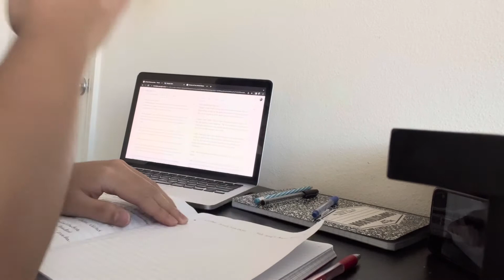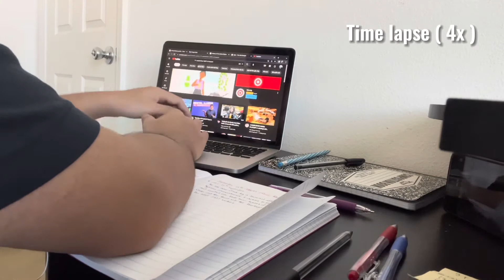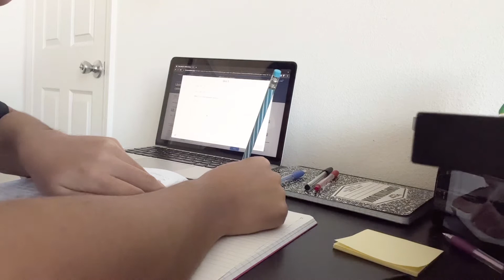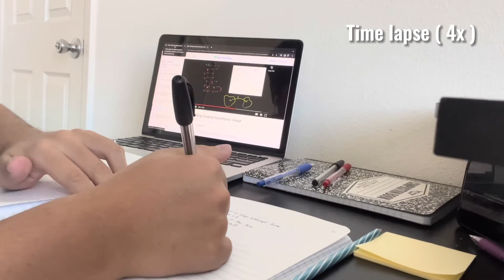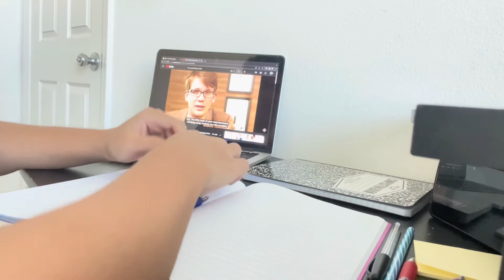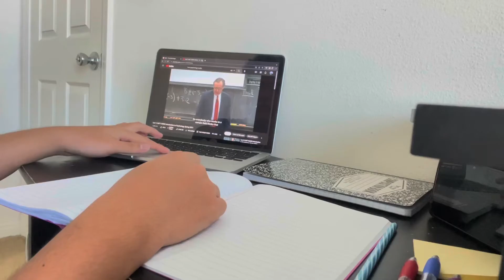Study With Me | Học Lịch sử, Toán và Tâm lí & CẬP NHẬT cuộc sống - Video rút gọn [PHỤ ĐỀ/CC]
Nhớ bật phụ đề lên để xem mình update cuộc sống hiện tại nha.
timestamps:
00:00 - Intro
00:07 - Preview
00:51 - Section 1 | US History
05:09 - Review
05:34 - Break time
05:43 - Section 2 | Math
09:19 - Review
09:25 - Break time
09:35 - Section 3 | Psychology
15:43 - Review
16:00 - Final General Review
16:20 - Outro
- Trang web mình học để tóm tắt Lịch sử nước Mỹ
© Bản quyền thuộc về luckyvers.